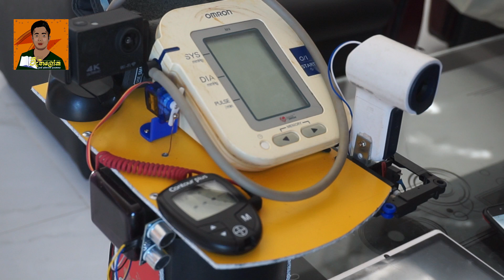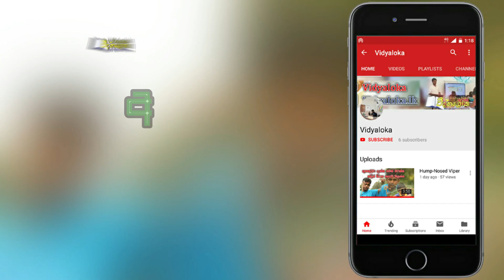කොරෝනා ප්‍රතිකාර සහයක රොබෝ || Co-Robot-19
කොරෝනා රෝගීන්ට ප්‍රතිකාර කිරීම සදහා මෙම සහයක රොබෝ භාවිත කළ හැක. සම්පූර්ණයෙන්ම ජංගම දුරකථනයක් මගින් මෙම රොබෝ දුරස්ථව පාලනය කළ හැකි අතර මෙය නවීන තාක්ෂණික උපාංග රැසකින් සමන්විත වේ